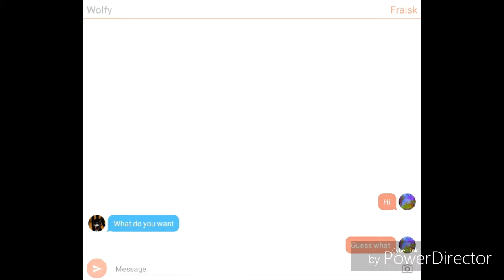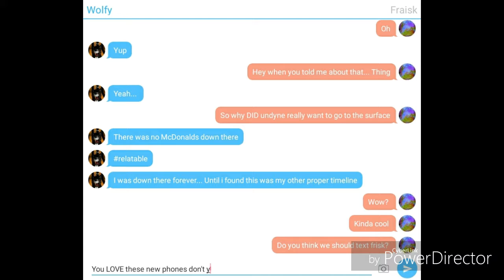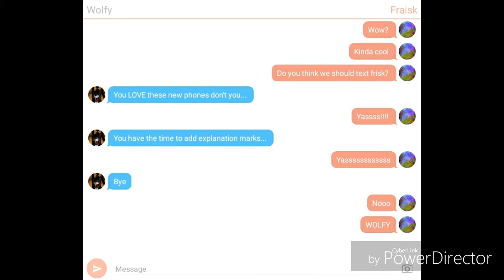Unknkowntale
The tale of unknown